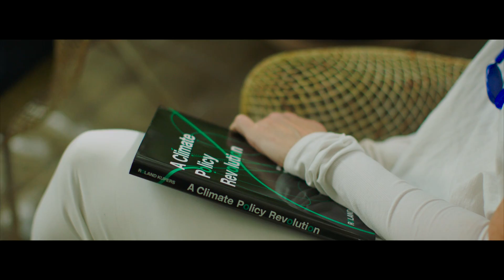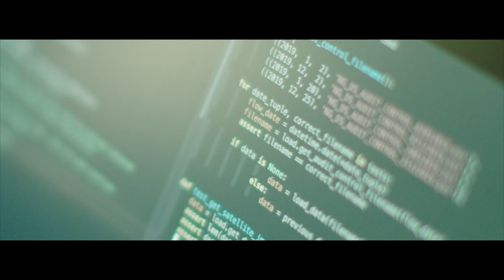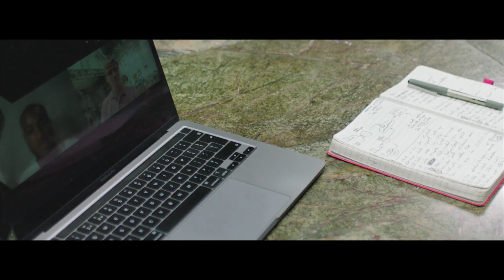Subak - The world's first accelerator for climate non-profits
Subak finds, funds and scales organisations and individuals who are saving the planet with data-driven climate projects.

Share the data, save the planet.